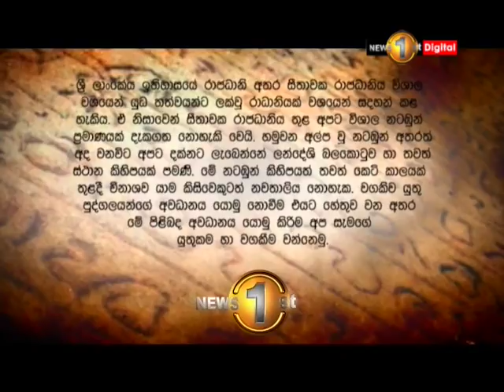Purawatha Sirasa TV 21st May 2018